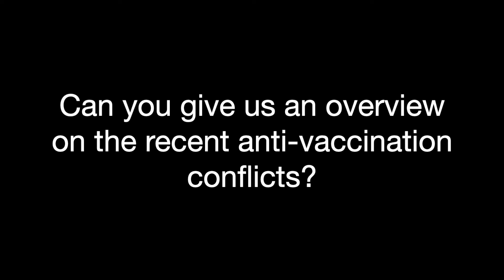Alexandria Caple - The Psychology of Anti-Vaccination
Dr. Alexandria Caple, a Consortium for Faculty Diversity Postdoctoral Teaching Fellow, discusses her research in misinformation correction and how it relates to the anti-vaccincation conflict.